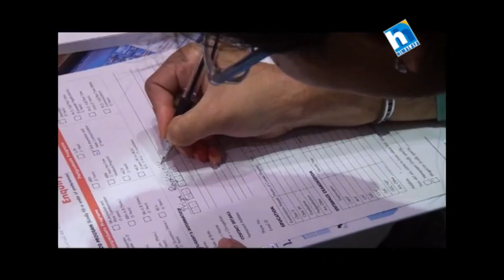Why Study In India 2016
-This Program was aired on Himalaya Television on 7th May 2016. A presentation of Watch Media Pvt.Ltd.
A complete Information about study abroad.